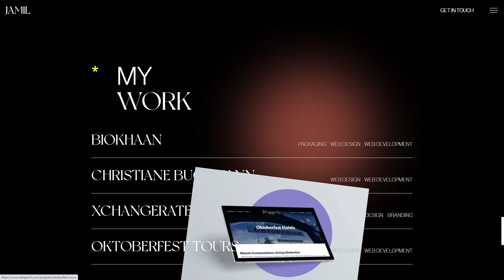TARIK JAMIL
a Stunner web design work by NovaTail from Morocco was awarded the Orpetron Web Design Appreciation certification on Nov 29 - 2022. Congratulations🎊
An award winning Webflow Developer based in Morocco, that provides custom design and development